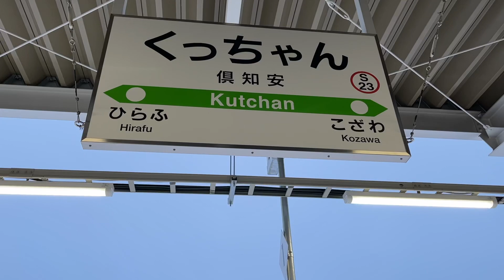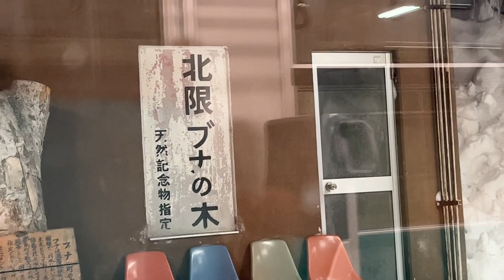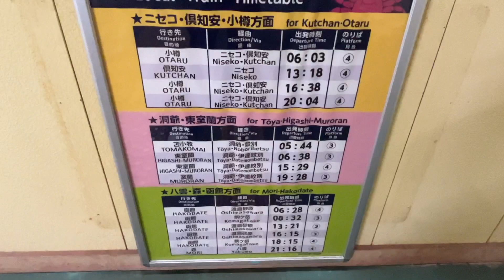余命宣告された路線に乗ってきた